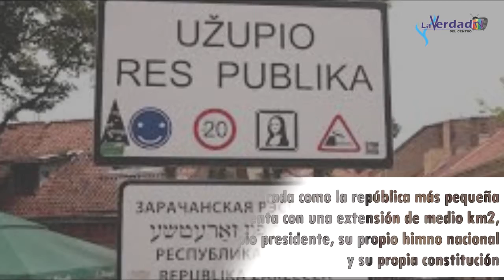¿Sabías de la existencia de "Uzupis?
Curiosidades La Verdad del Centro.